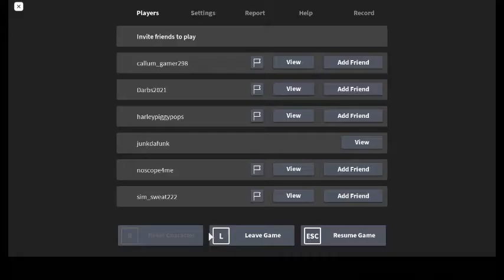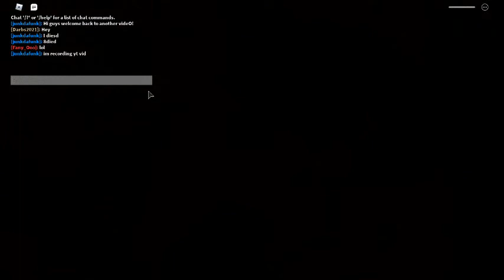Piggy book 1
hi im Jacob the desc will be like this nearly for evry normal video so ill link stuff like profile and more

and i do roblox vids and gaming vids

i do series's and movie's.